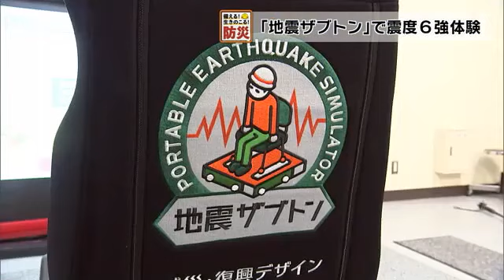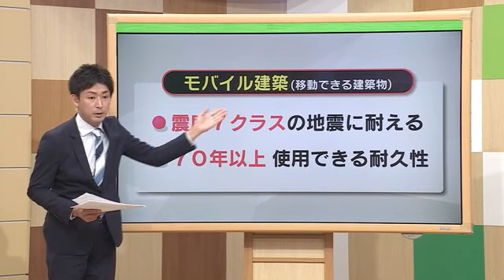【防災企画】災害時に活用 移動できる建築物「モバイル建築」由布市が導入 大分 (23/04/11 18:40)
「南海トラフ巨大地震」では津波の危険性が指摘されていますが、大分県大分市や佐伯市などで最大震度６強など強い揺れも想定されています。

その揺れとは一体、どんなものなのか。
また、災害に対する自治体の備えを取材しました。

まず、訪れたのは大分大学。
３月に導入したというこちらのイスはその名も「地震ザブトン」。
土台から動くシミュレーターで観測データをもとにしたリアルな揺れを再現します。

南海トラフ巨大地震で想定されている震度６強の揺れを実際に体験させてもらいました。

まず、小刻みな揺れが襲います。
その後、体が振り落とされそうになるほどの前後左右への激しい揺れに。
突然、震度６強の揺れに襲われたら動くことさえ難しいことが身をもって分かりました。

◆TOS田辺智彦キャスター
「震度６強の揺れはある程度想定はしていましたが、実際に起きると立っていられない何もできないのが正直な感想です」

◆大分大学　減災センター鶴成悦久教授
「地震に関しては津波が一番影響すると考えがちだが、地震への対策、それができて初めて津波への対策に繋がっていく」

県の試算によりますと、南海トラフ巨大地震では地震の揺れそのものの影響で大分県内、およそ１万棟の建物に被害が出るとされています。

最大震度７を観測した２０１６年の熊本地震では熊本県の宇土市役所が被災しました。

その後、簡易的なテントを立てて業務を行いましたが、プレハブの仮庁舎が建設されるまでは４か月近くかかったといいます。

こうした場合に対する備えとして由布市が３月、導入したのがこちらの建物。
木造２階建てで会議用の部屋やホールなどを備えています。

１つの建物に見えますが、実はそれぞれ独立した部屋を連結しているんです。
現地に運んでしまえば１日で組み立てられます。さらに分解も１日で出来ます。

通常は職員の研修などで使いますが、災害時には被災地に運び現地対策本部などが入る庁舎などとして活用することを想定しています。

◆由布市防災危機管理課大久保誠さん
「熊本地震の際は庁舎が壊れて非常に混乱したと聞いている。この建物も庁舎の代わりに使うことが出来るのでそういった時にも活用できます」

紹介した建物は移動できる建築物という意味で「モバイル建築」と呼ばれていて、震度７クラスの地震にも耐えられるということです。